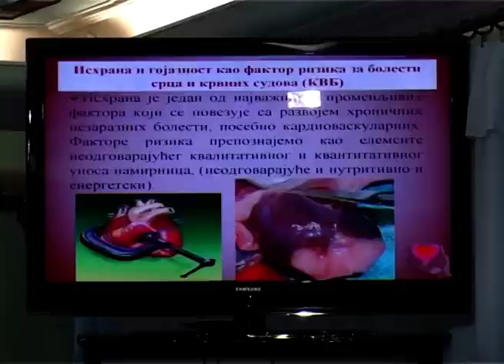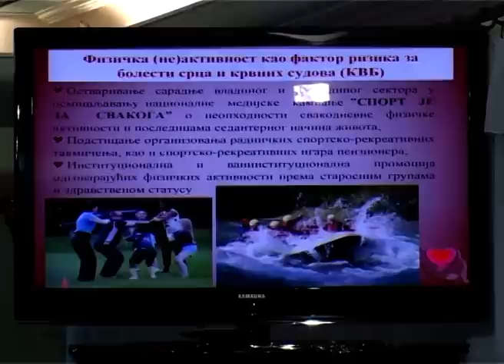Visoki krvni pritisak ima svaki drugi muškarac i 2/5 žena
Udeo bolesti srca i krvnih sudova u ukupnoj smrtnosti na teritoriji Severnobačkog okruga u 2012. godini  iznosio je 55, 45 odsto. Hipertenzija, koja je u središtu obeležavanja ovogodišnjeg Svetskog dana zdravlja, uzročnik je više od 50 odsto svih bolesti srca i krvnih sudova, kažu lekari. Pod sloganom „Hipertenzija od prevencije do rehabilitacije" Svetski dan zdravlja biće obeležen u ponedeljak, 8. aprila od 9 do 12 časova u Megamarketu „Rodić" besplatnom akcijom merenja krvnog pritiska i šećera u krvi.
Normalna vrednost arterijskog krvnog pritiska je 120 sa 80, a krvni pritisak iznad 140 sa 90 smatra se povišenim. Hipertenzija, odnosno povišeni krvni pritisak najučestalija je bolest srca i krvnih sudova. Prema podacima ZZJZ hipertenziju ima svaki drugi odrasli muškarac i 2/5 odraslih žena u Srbiji. Kada je o Severnobačkom okrugu reč, bolesti srca i krvnih sudova čine više od 50 odsto u ukupnom mortalitetu stanovništva.

Statistika kaže da više od polovine onih koji imaju povišen krvni pritisak ne zna da ima problem, dok jedan deo pacijenata  koji zna  za hipertenziju ne koristi propisanu terapiju. Prema rečima lekara, za kontrolu krvnog pritiska, pored terapije neophodna je i promena životnih navika.

Pod sloganom „Hipertenzija od prevencije do rehabilitacije" Svetski dan zdravlja biće obeležen u ponedeljak, 8. aprila od 9 do 12 časova u Megamarketu „Rodić" besplatnom akcijom merenja krvnog pritiska i šećera u krvi. Organizatori akcije su Preventivni centar Doma zdravlja i ZZJZ.